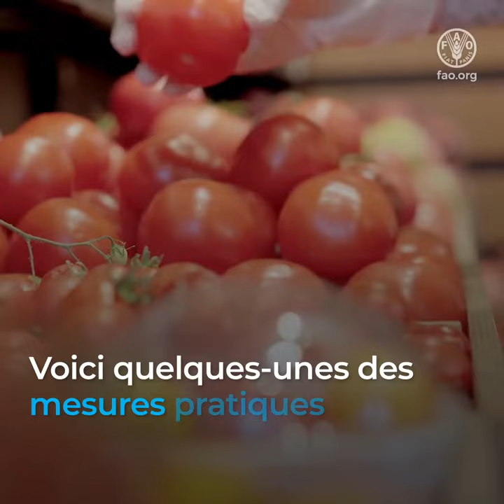Marchés de gros: Mesures face à la COVID19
Les marchés de gros en Amérique latine et aux Caraïbes sont une source très importante d’approvisionnement de la population qui vit dans les villes. Avec l’arrivée de la pandémie de COVID-19, leur fonctionnement habituel a été affecté. La dynamique propre aux marchés génère des espaces réduits et avec de nombreux contacts physiques entre les travailleurs et les consommateurs, ce qui facilite la propagation du virus.